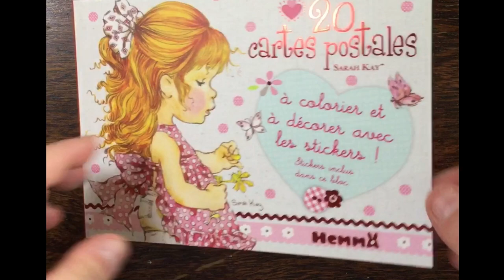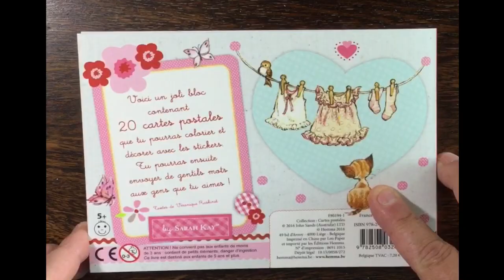SARAH KAY 20 postcards to color - Flip through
Facebook: julie's passion for coloring